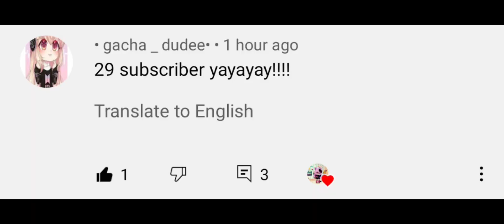a shoutout to this girl and I'm sorry if I sound like a kid 🥲